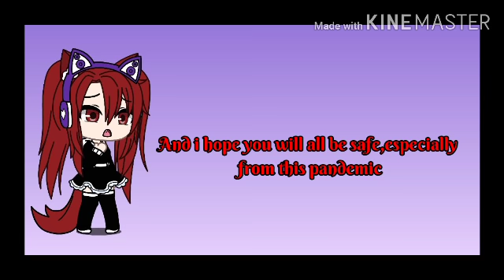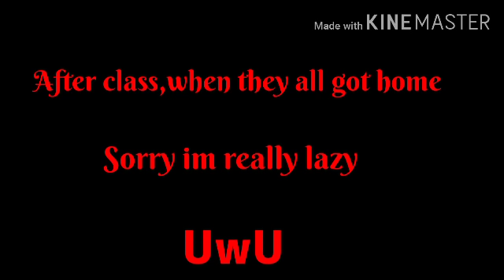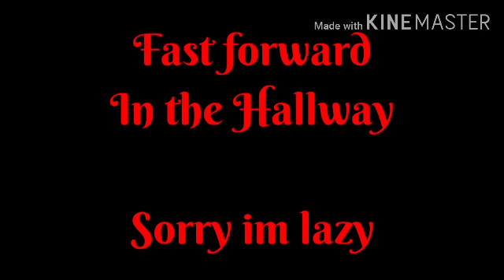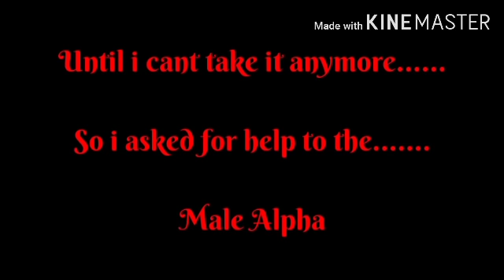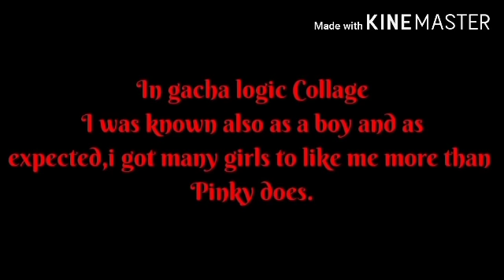//💖GLMM-Mr.Alpha's 🌹Female🌹 RIVAL💖//A gacha life mini movie||8k subs special